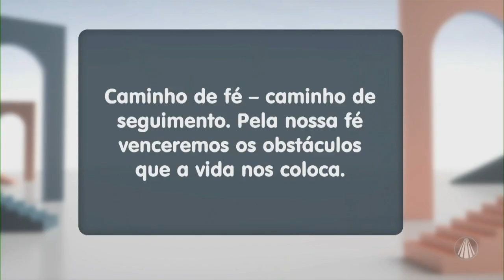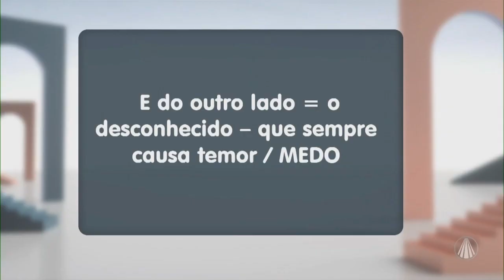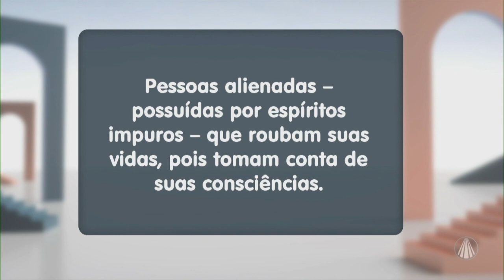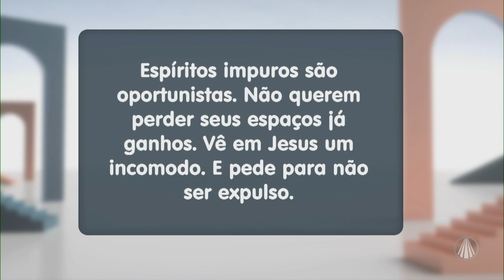Diálogos sobre "pessoas livres"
No Diálogos, o Missionário Redentorista Pe. Mauro Vilela traz uma reflexão sobre "pessoas livres". Confira!

TV APARECIDA
É bom estar onde a Mãe está!